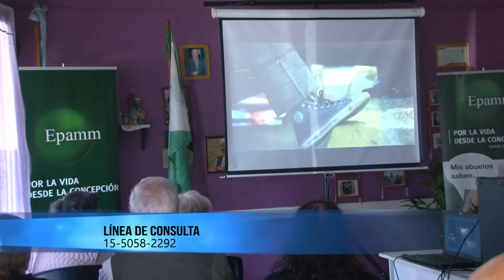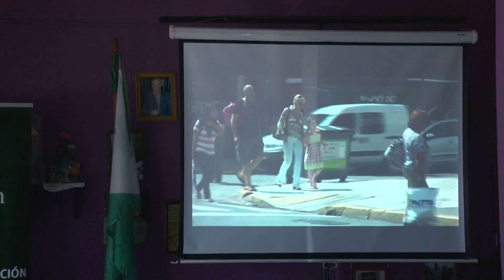EPAMM trabajó con abuelos de Boulogne en la prevención del abuso y maltrato en niños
El Equipo de Prevención del Abuso y el Maltrato en Menores (EPAMM) continúa con sus jornadas para capacitar a los adultos mayores en la prevención del abuso y maltrato en niños. Se realizó un encuentro en el Centro El Haras, de Boulogne.